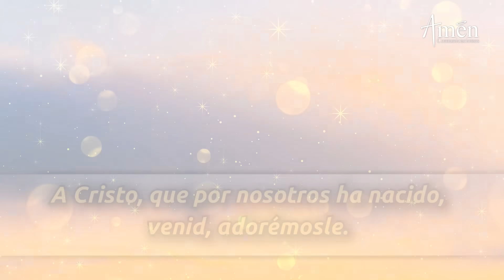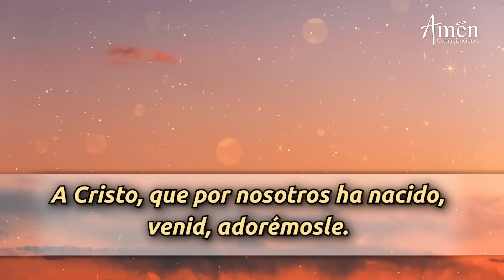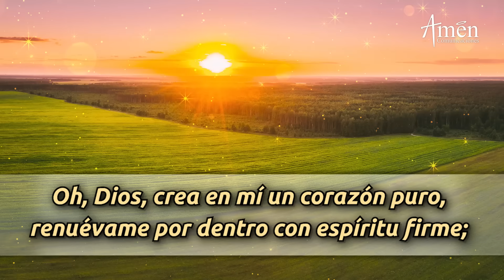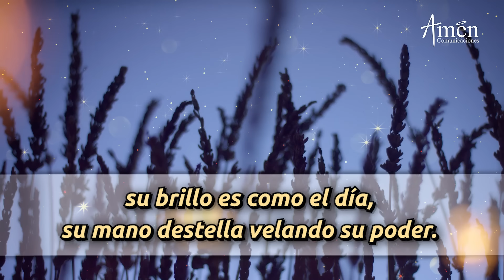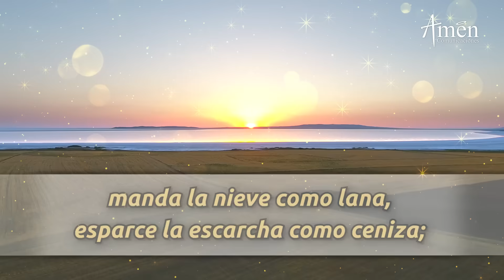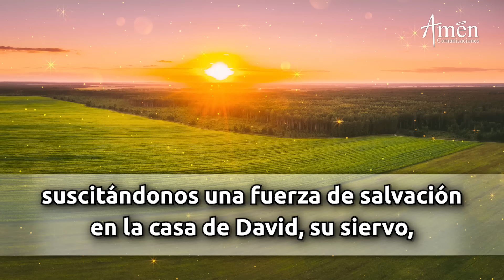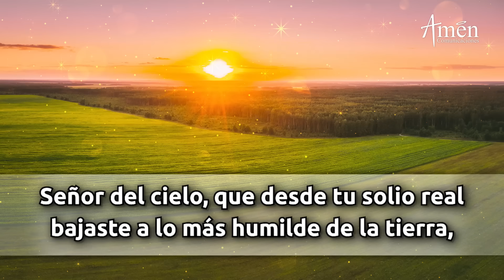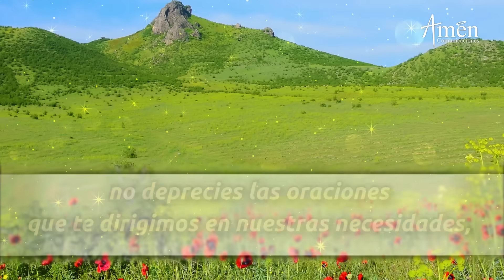Oración de la Mañana de hoy Viernes 5 Enero 2024 l Padre Carlos Yepes l Laudes l Católica